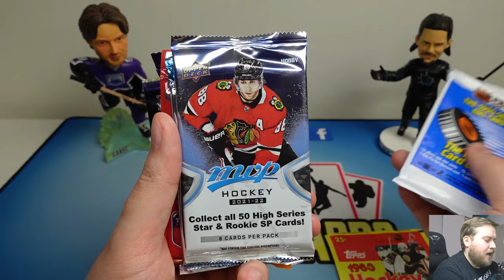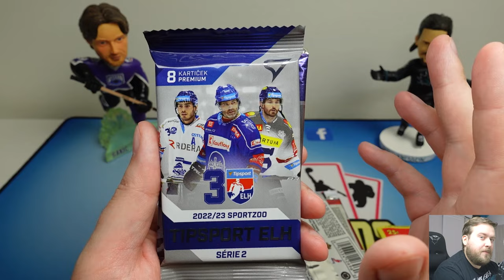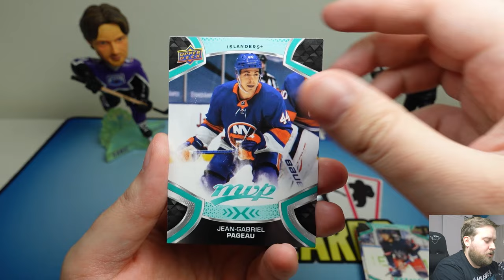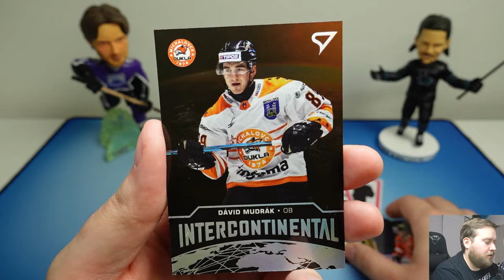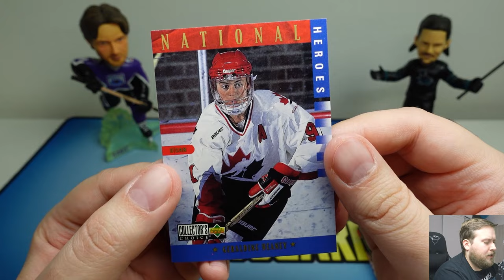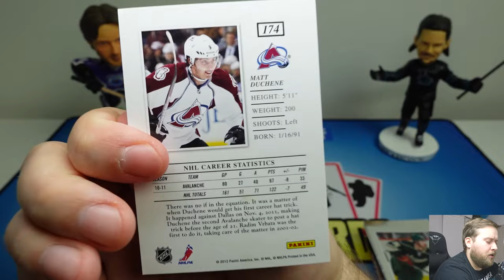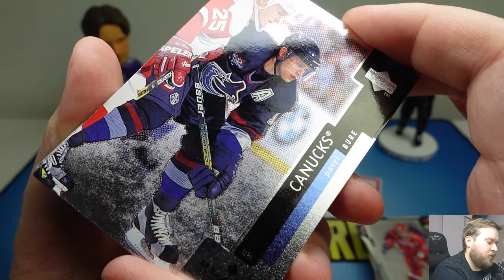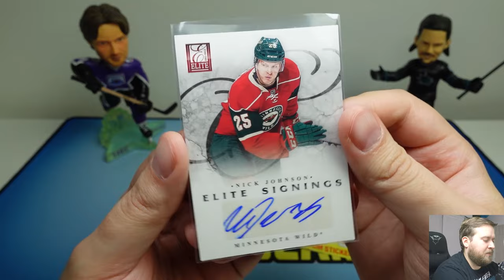10 NÁHODNÝCH BALÍČKŮ HOKEJOVÝCH KARTIČEK! A balíček samolepek Topps 1983! Hokej karty NHL!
Na co se můžete těšit? NHL, Fotbal, NFL a NBA rozbalovačky boxu (box breaks). Rozbalování a hodnocení produktů (product reviews, sports card unboxings) hokejové kartičky.